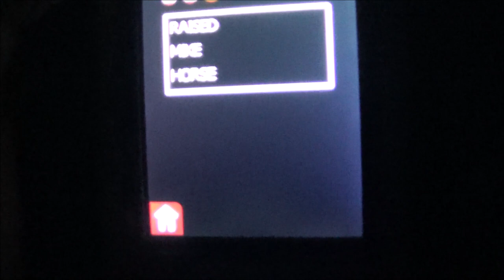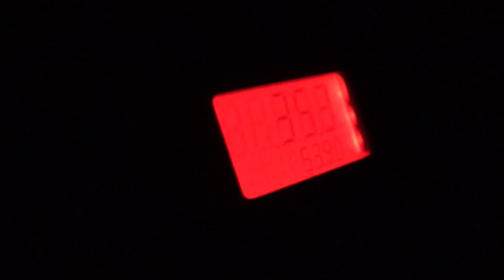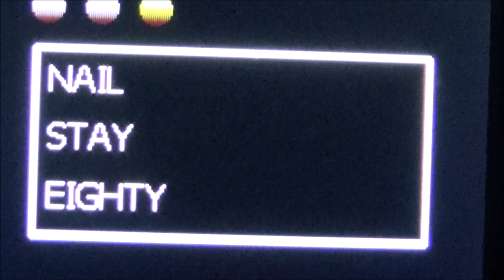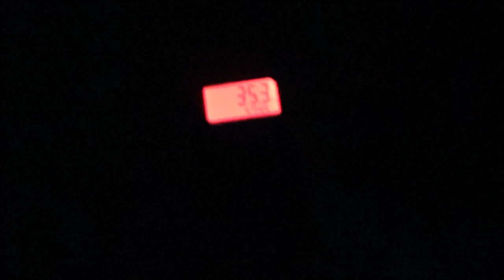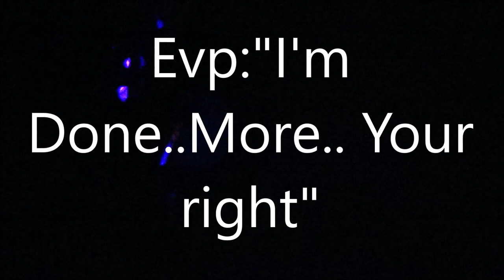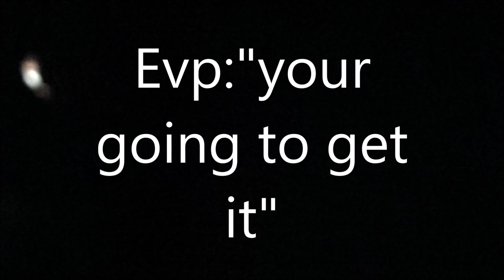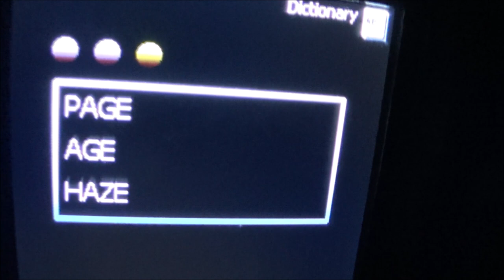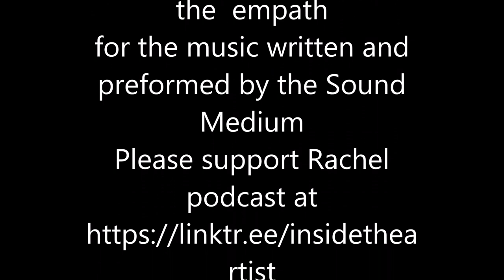Peg Entwistle committed suicide off the the Y on the Hollywoodland sign.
We did not only find out information about Peg Entwistle but many other poor souls left below the sign. This is a very tragic story that deals with suicide please be advised. Great evp's Kinect 360  and amazing Emf's.
Special Thanks to Heather the empath for the song she channeled with her band Sound Medium
Please support Rachel she has an amazing podcast. She interviews amazing musicians and other talented people.
Stay Safe and thanks for all the great comments and questions.
Live show coming soon!